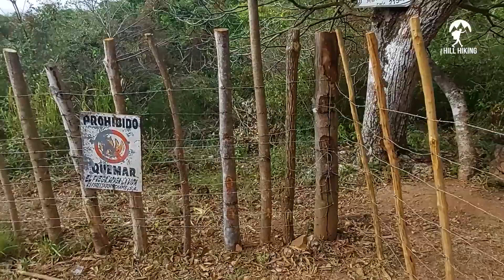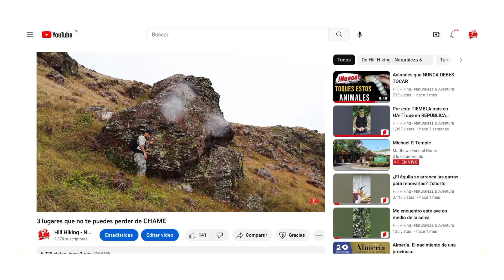CUEVAS DE CERRO CHAME | ¿Sabes de las NUEVAS NORMAS para subirlo? | De esta forma puedes llegar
Si quieres vivir esta experiencia por tí mismo o misma, puedes contactar a:
CHAME EXPLORA OBC

Parte de la musicalización para este video fue gracias MR Beatz PTY
Búscalo en Instagram como:

Sígueme también en Instagram: @sebasland08